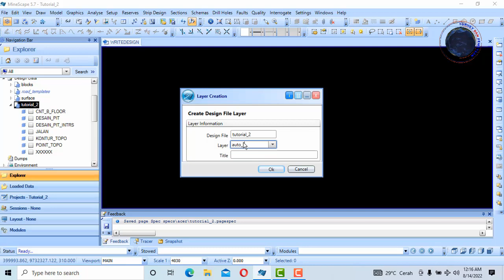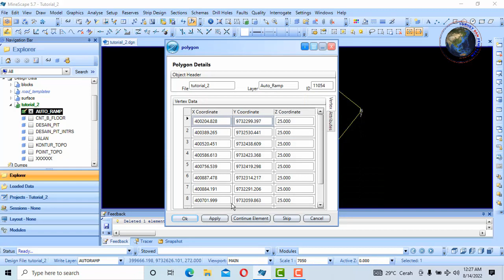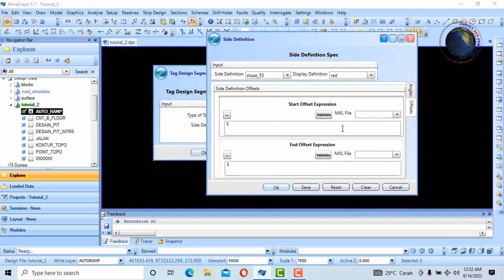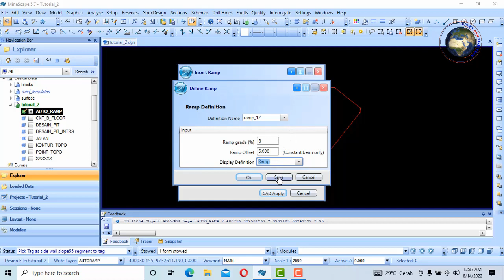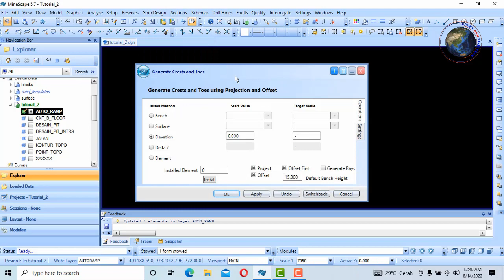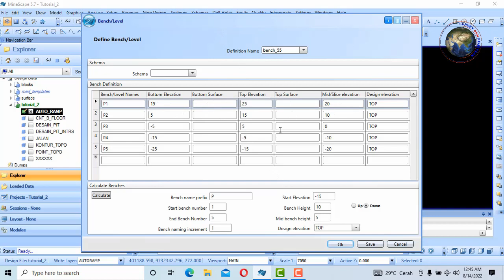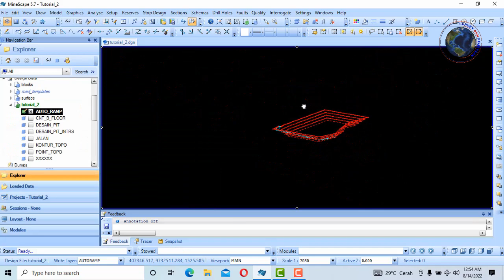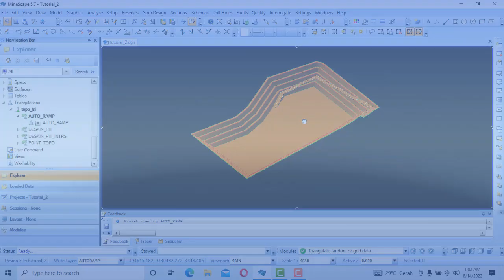Desain tambang automatis ramp - belajar minescape bagian 14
tutorial minescape, cara membuat ramp automatis,

desain tambang
survey dan pemetaan
kosuke kosasih

Minescape dirancang untuk digunakan oleh semua profesional tambang termasuk surveyor, geologist dan mine engineer.

Terimakasih.
Salam